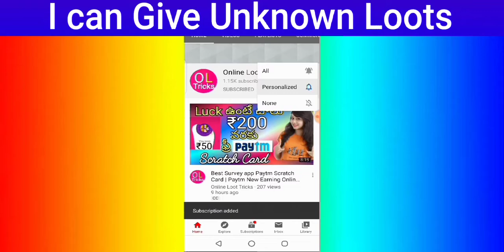PUBG Ban in India ?? | Top 47 Chinese Apps Banned | Pubg Mobile Ban | Pm modi Pubg Banned 2020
Top 47 Chinese Apps Banned
Pubg Mobile Ban
Pm modi About Pubg Ban 2020

How to get Free Uc Pubg newTrick | Free Royal Pass in Telugu | Free Pubg Uc trick 100% Working